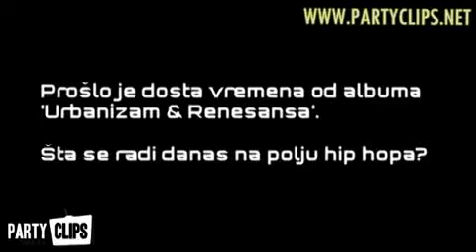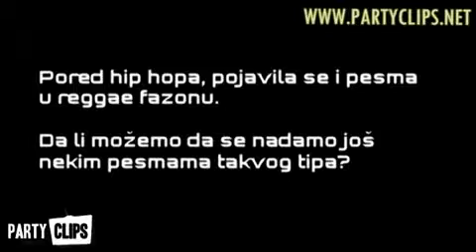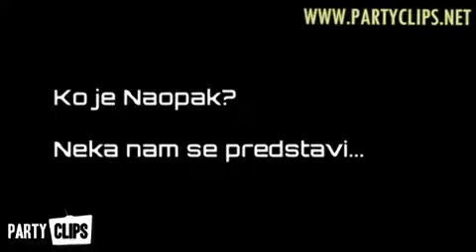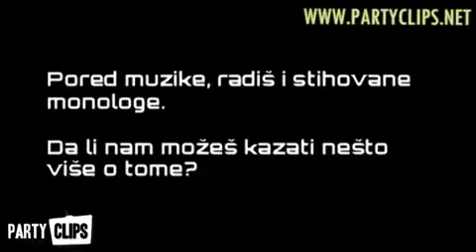Intervju D Fence